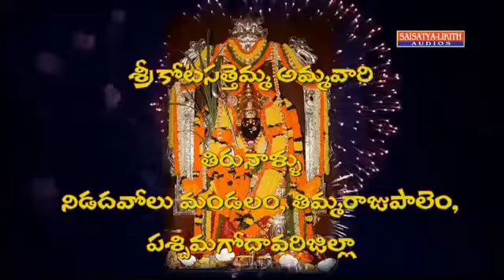History about sri kotasattemma thalli ammavaru nidadavolu